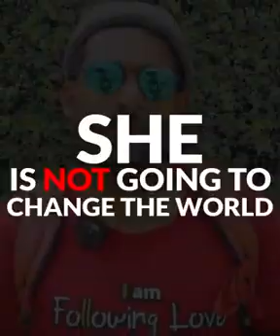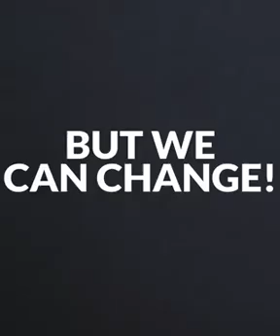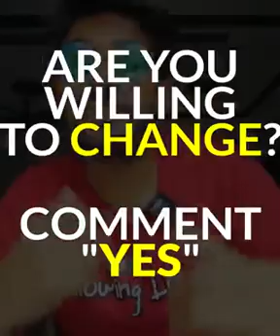16-10-2019 - Greta Thunberg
Greta Thunberg